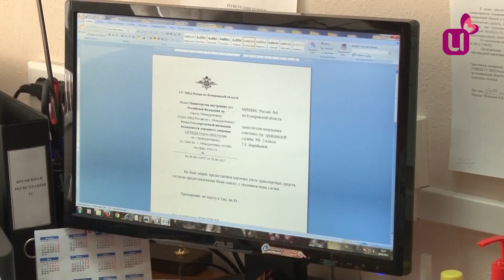В тюрьму из-за медицинской справки